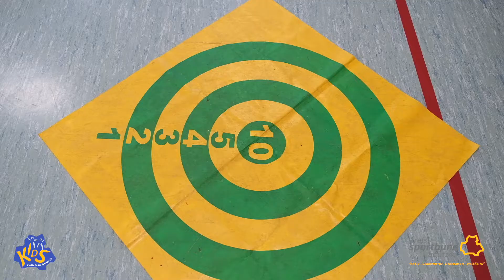Kinder in den Sportverein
Werbevideo für die Aktion KIDS - Kinder in den Sportverein.

Dieses Projekt wird in Kooperation mit dem Jugendamt des Landkreises Bautzen umgesetzt und ist gefördert durch den Landkreis Bautzen.